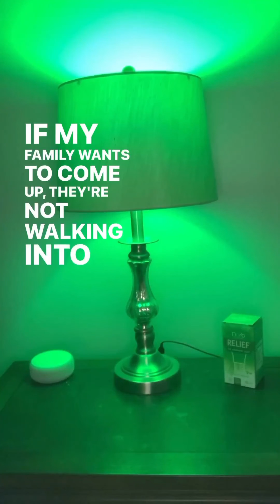The Migraine Relief Light Therapy Bulb | A Migraine Hack for Chronic Illness Sufferers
Learn more about how this light works by reading below, or watching our other YouTube videos!

The idea that a special light can actually help migraine headache sufferers was originally discovered by Rami Burstein, PhD, who was researching light as a trigger to migraines in blind people.

He found that pure green light was less of a trigger than white, red, blue or other colors of light. Subsequent studies by Burstein, with non-visually impaired migraine sufferers, led to findings collectively summarized as follows:

Many migraine sufferers are photo sensitive (i.e. light can trigger their migraines). However, narrow band green light is less likely to trigger migraines (in comparison to white, blue, red, or yellow light).

- Low intensity narrow band green light can soothe or reduce the severity of headache pain, and other pain from fibromyalgia and neuropathy.
-Migraine sufferers, who traditionally seek darkness, may experience sufficient pain reduction, with low intensity pure green-light-illumination, as to continue their normal activities during a migraine attack.
-Narrow band green light does not intensify migraine pain (and in some cases leads to pain reduction) whereas white, blue, red and yellow light are known to increase migraine pain.
-Narrow band green light holds promise as an inexpensive, individual-controlled, drug free, noninvasive support therapy for those who suffer migraines.